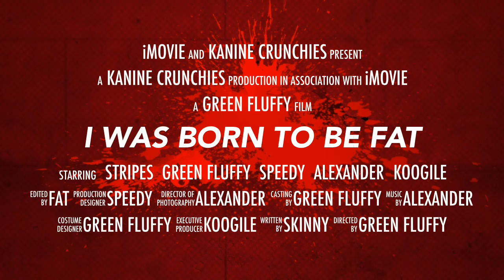I Was Born To Be Fat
The official trailer of I was born to be fat by Kanine crunchies! Coming soon!
O